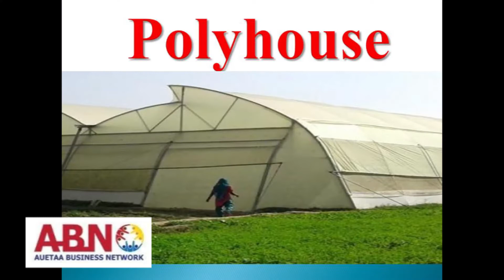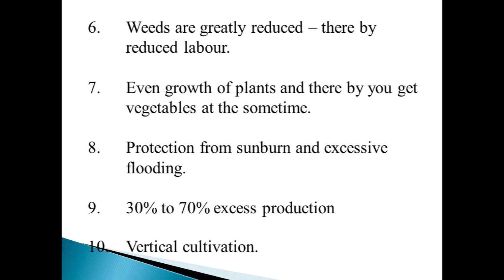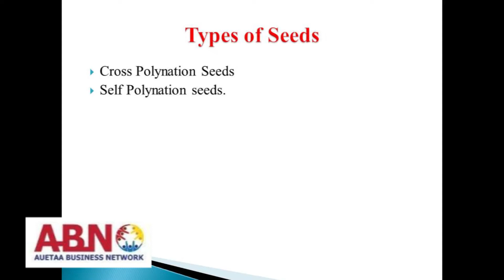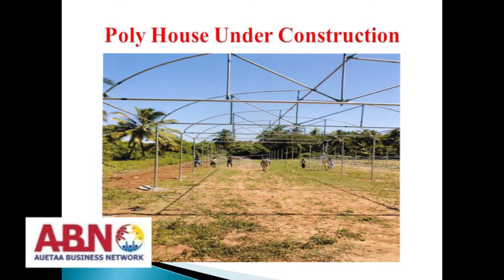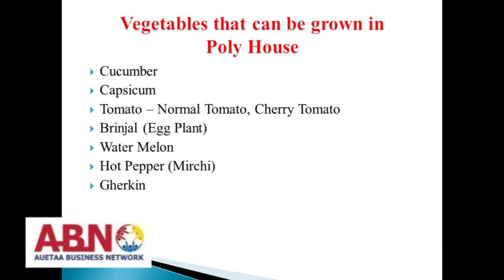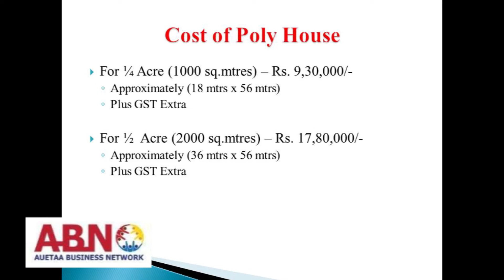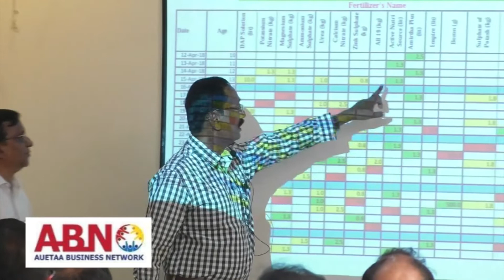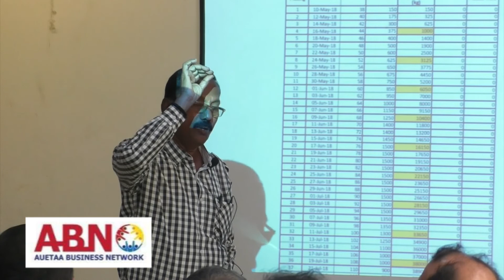ABN l KR Annnamalai | 08072018 | Business Network Meeting l Annamalai University